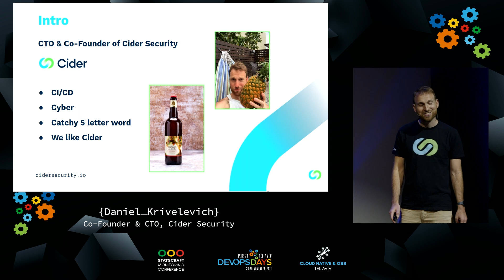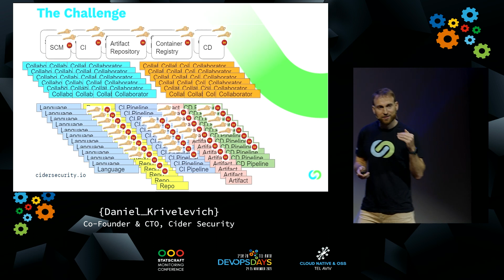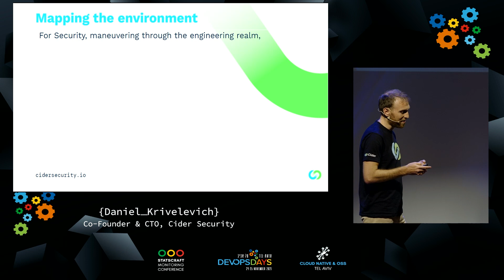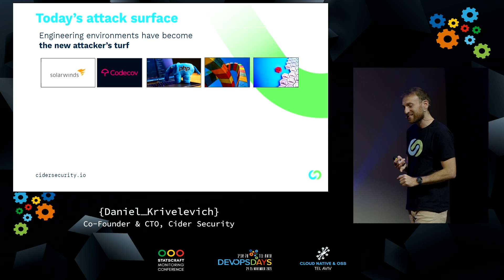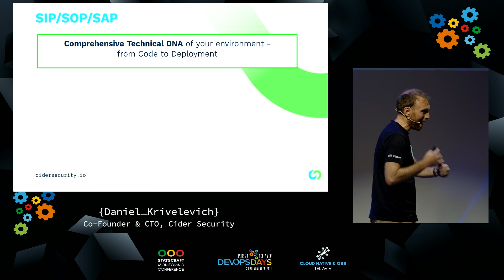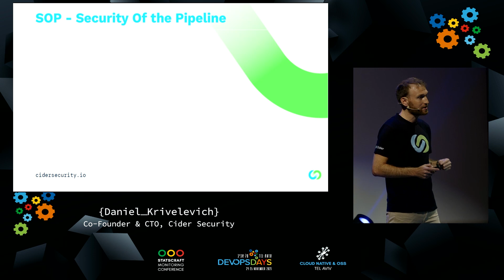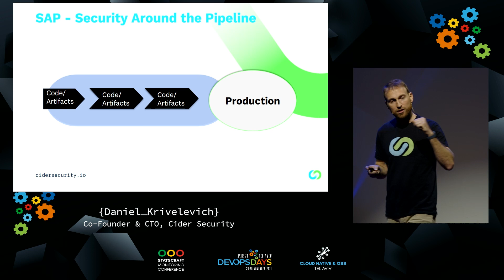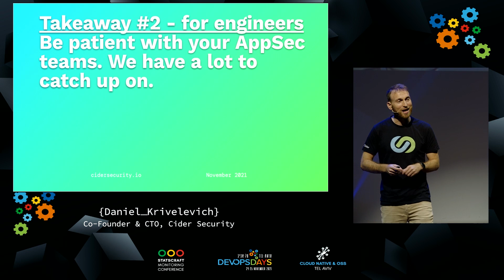THE THREE DISCIPLINES OF CI/CD SECURITY // DANIEL KRIVELEVICH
CI/CD pipelines are quickly becoming the path of least resistance for would-be attackers into sensitive internal systems, gaining access to critical data, with minimal effort.

In the InfoSec world when we talk about CI/CD security often times this focuses on specific aspects of securing your pipeline - scanning the code, protecting secrets, securely managing code deployments, or even authentication and authorization mechanisms, but we rarely talk about all of these together.

After years of being in the trenches and realizing that the attack surface is growing and the threat landscape becoming more and more complex, it has become increasingly apparent that security teams need to adapt and modify strategies to keep up with the new reality of CI/CD protection, without compromising developer velocity.

In this talk I would like to propose a new way of thinking about CI/CD security - that encompasses the three disciplines that comprise CI/CD security - security in the pipeline, of the pipeline, and around the pipeline. Partial coverage of any or all of these disciplines simply will not cut it with the continuously evolving risk landscape. Security engineers need to address each of these aspects in their entirety to provide the full scope of coverage that modern organizations need, and I will take a deep dive on the challenges each introduce, and the approaches and techniques for mitigating them based on adversarial sec research.